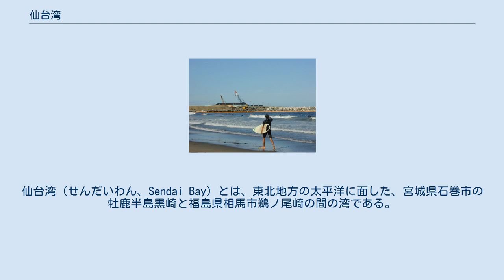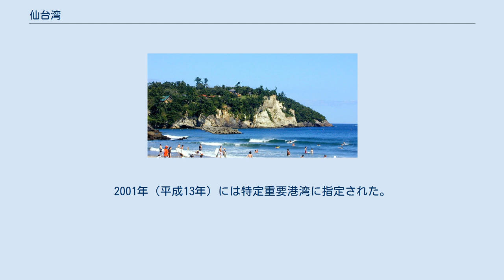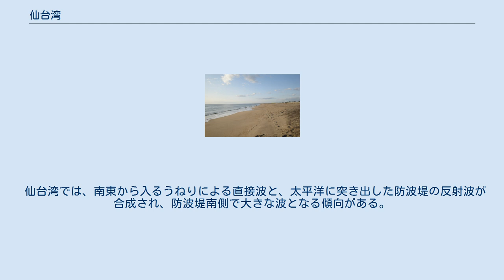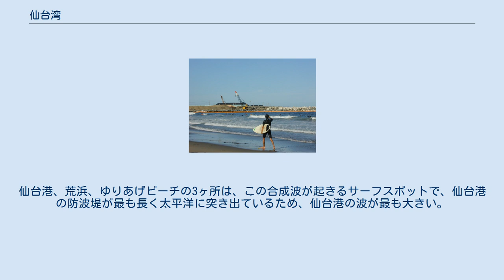仙台湾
仙台湾（せんだいわん、Sendai Bay）とは、東北地方の太平洋に面した、宮城県石巻市の牡鹿半島黒崎と福島県相馬市鵜ノ尾崎の間の湾である。
海岸線約130km、湾口部約68km。
石巻湾と松島湾の支湾を有する。
 名取市の砂浜（2020年10月） 仙台湾の海岸のうち、牡鹿半島と松島湾の部分は主にリアス式海岸であり、残りの約70kmは砂浜海岸である。
仙台湾に流れ込む旧北上川、鳴瀬川、七北田川、名取川、阿武隈川等の河川から供給される土砂の量が、波浪による浸食量を上回っており、これが長い年月をかけて湾内の海岸を前進させ沖積平野を形成した。
5000年前と比べて、石巻市付近で5.5km、仙台市付近で3km、亘理町付近で6kmほど海岸が前進したと考えられている。
しかし1965年以降になると海岸の後退も確認された。
河川上流部のダムや港湾の建設が影響したと考えられている。
七北田川河口の蒲生干潟や名取川河口の井土浦、阿武隈川河口の鳥の海は河川の流路が遷移してできた潟湖で、この砂浜海岸の中にあって特異な環境を作り出している。
湾内の沿岸流はおおむね、石巻市付近で東から西へ、仙台市付近で南から北へ流れている。
 仙台湾の沖合いには宮城県沖地震の震源ともなっている北アメリカプレートと太平洋プレートとの接面があり、更に沖合いに日本海溝がある。
北上山地と阿武隈高地はプレートに押されて出来た褶曲山地が侵食されて出来たものであるが、これら2つの山地に挟まれた仙台湾の部分では、褶曲部分が海底にある。
そのため、仙台湾は、最終氷期最盛期には湾の全てが陸地となっていたほど遠浅で、現在も水深50m以浅の遠浅な大陸棚が広がる。
 石巻湾は牡鹿半島によっても外洋からのうねりが遮られるため波が穏やかである。
松島湾は多島の内海となって波がほとんどない。
そのため、サーフィンには不向きであるが、石巻湾と松島湾の砂浜では消波ブロックがなくとも海水浴が出来る。
仙台湾南部は、外洋に面した形状であるため、うねりが直接入って波が大きい。
このため、消波ブロックがない場所では海水浴が禁止されている一方で、サーフィンには適した地域となっている。
 主な漁業資源は、カレイ、マアナゴ、アカガイ、ホッキガイ、ウニ、カキなどである。
松島湾のマガキの養殖（内海）、仙台湾南部のノリの養殖（外海、浜辺から2kmほど沖合い）も盛んである。
季節により、潮干狩りを楽しめる場所がある。
湾沿いに点在している湿地は、全体で日本の重要湿地500の1つに選定されている。
 東日本大震災の影響で仙台湾南部に広く泥が堆積したたことにより、ガザミの生息数が急増し2015年には全国1位の漁獲量となった。
 鯨類が豊富なのも特徴で、春から夏にかけてザトウクジラやシャチなど数多くの種類が現れる。
 また、湾内ではミンククジラを対象とする調査捕鯨が行われている。
 仙台湾には、縄文時代早期後葉以降、多くの貝塚が営まれた。
貝塚からは大型のマグロの椎骨等が出土し、外海にいる魚類も漁撈の対象となっていること、また多数の離頭銛が出土することから「突きん棒漁」が行われていたことは確実であり、大型の丸木舟、あるいは舷側に側板をかさ上げした「板綴り舟」の存在が想定されている。
石巻市南境貝塚や東松島市里浜貝塚、七ヶ浜町大木囲貝塚等の継続性の高い巨大貝塚からは、イタボガキ等の希少な南海産貝類によって作られた腕輪類が少なからず出土しており、交易の拠点となっていたことが知られる。
こうしたことから、仙台湾における縄文貝塚の拠点集落には、大型の舟を係留する施設が付属するものと考えられている。
 古代には、陸奥国府・多賀城の外港（国府津;こうづ）として、塩竈津（塩釜港）が発展した。
塩竈津は、松島湾内の南部に位置する現在の塩竈市にあり、歌枕となるのみならず、陸奥国の一宮である鹽竈神社などが置かれ、この地域の重要な港であった。
 10世紀半ば頃、陸奥国府は現在の仙台市宮城野区岩切辺りに移ったと見られ、多賀国府（たがのこう）と呼ばれるようになる。
この場所は奥大道と七北田川が交差する交通の要衝であり、五日市場や冠屋市場という定期市が開かれていた。
この頃の七北田川は現在の七ヶ浜町南端に向かって流れていて、その河口港として湊浜があり、七北田川を使った舟運が行われていた。
しかし、湊浜が外洋船を容れることができる港だったのか、詳しいことは判っていない。
一方、この頃の塩竈津は留守氏の文書に見られることから、港としての機能は維持されていたと見られて...